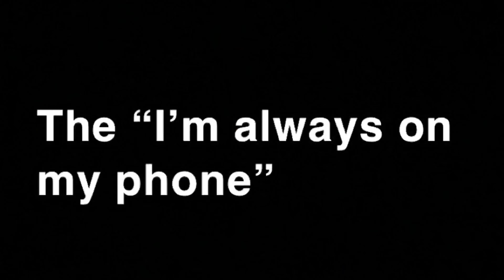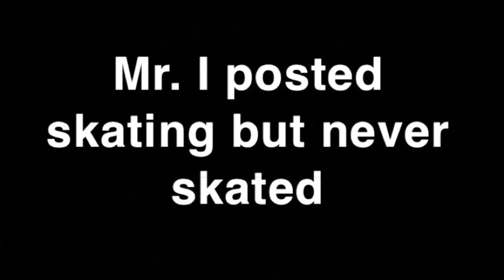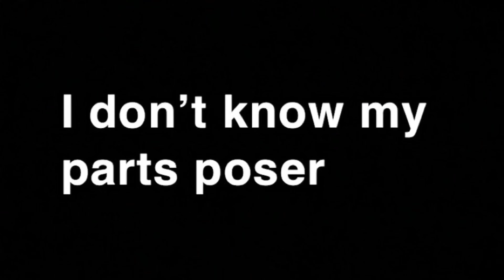TYPES OF POSERS!(Mini vlog)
Today me and my friends filmed a types of posers video and I hope you guys enjoy this! There is a mini vlog in the start of the video but skip to 01:37 to see the types of posers! Make sure to leave a comment saying what you guys would like to see!